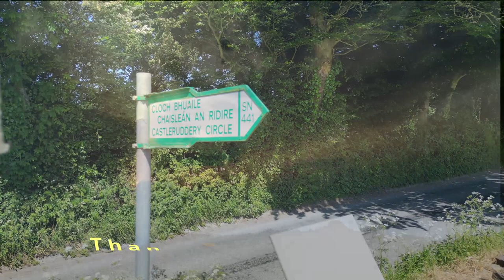Castleruddery Stone Circle, with a 'laughing daughter'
Arial views filmed with a DJI Mini 3 Pro drone of the Castleruddery Stone Circle and a 'laughing daughter'. County Wicklow, Ireland.

Castleruddery Bronze Age stone circle is a well preserved ceremonial circle stands four and half km south of Donard village in Castleruddery Lower. This site consists of an inner circle (originally continuous) of twenty nine large stones, some standing erect, others lying surrounded by a flat earthen bank. Two extremely large quartz boulders on the eastern side, possibly mark the entrance. Locally, the circle is thought to have special healing properties.

It is approximately 30 metres in diameter and it has about forty stones, some of which are decorated with cup-marks. The circle has two enormous white quartz portal stones at the entrance, each weighing at least 15 tons. The circle itself is surrounded by an earthen bank around 1.2 metres high and, in places, the bank is kerbed with smaller stones. The 4.5 metre wide bank has an opening at the east. Originally there was an outer ditch and beyond that another bank with a timber revetment. It is thought that there was an avenue of stones leading into the circle.